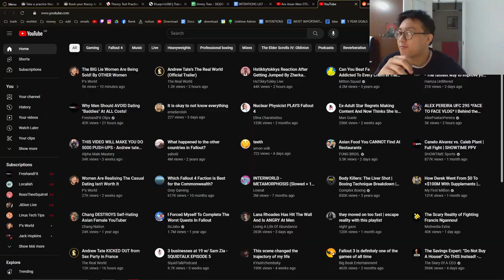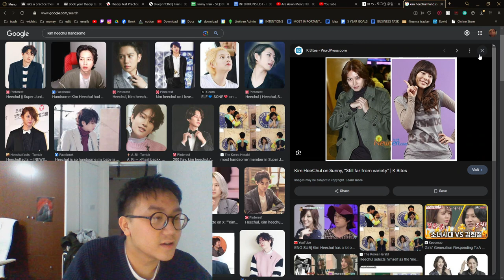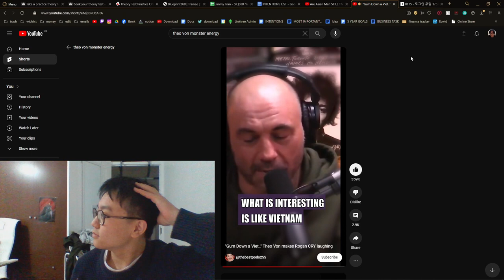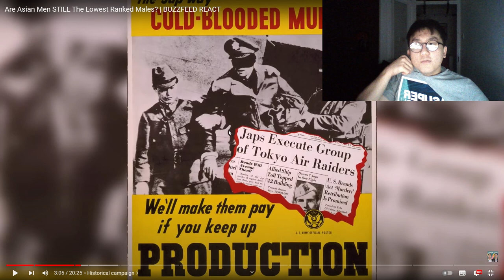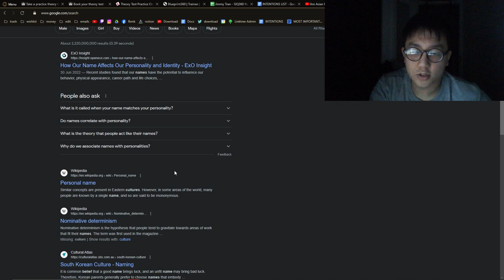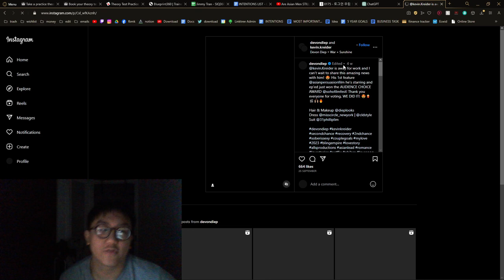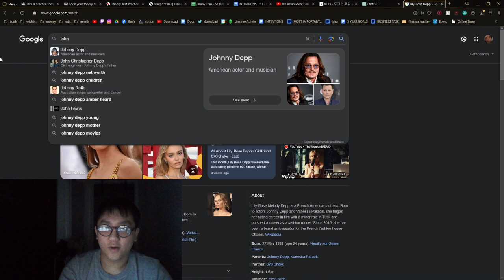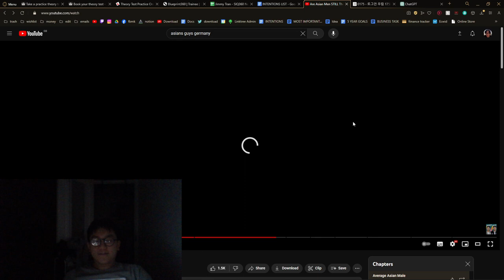Asian Men Are The Lowest Rank Of Men